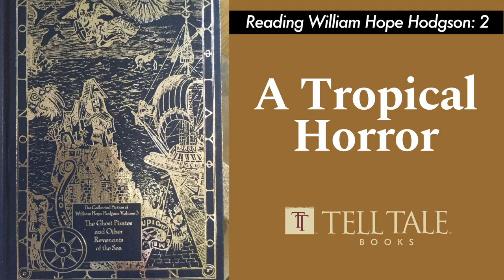William Hope Hodgson 2: A Tropical Horror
We discuss this early horror tale of the sea.